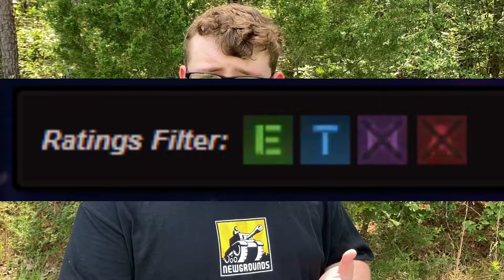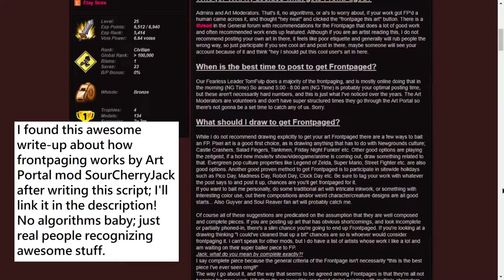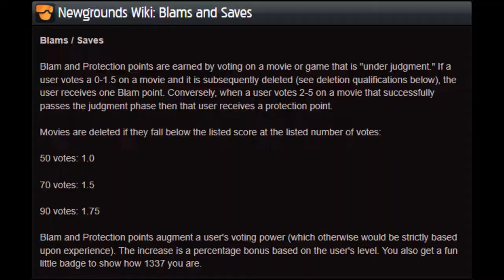Why I REALLY Like Newgrounds (Pico Day 2022)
vote 5 pls no blam

IDK why I thought it was a good idea to record this outside; it was like 90 degrees and there was so much BG noise haha. Oh well, I still got my point across that NG is freakin' rad.